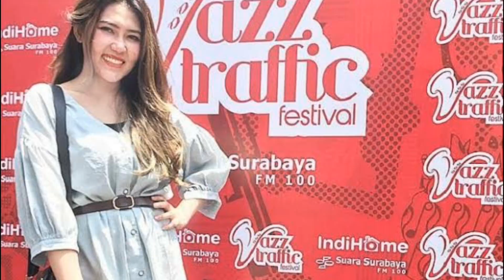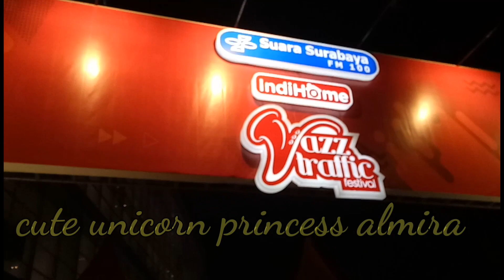VIA VALLEN JOGED ASIK di JAZZ TRAFFIC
Via vallen selalu ngetrend dg lagu2nya. Di jazz traffic festival Surabaya, via vallen pertama kalinya naik panggung di kancah Jazz. Tapi justru penampilan Via Vallen yg paling banyak ditunggu dan menarik penonton disamping penampilan Raisa.

Follow my:
Instagram: @Cute Unicorn Princess Almira